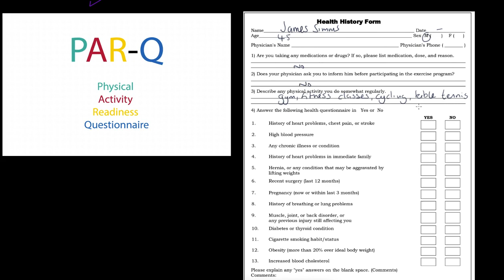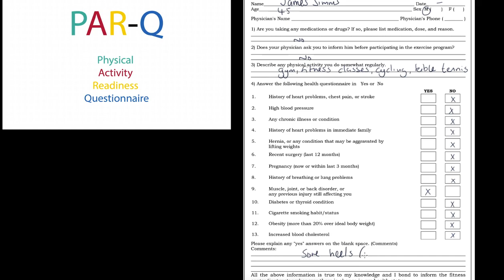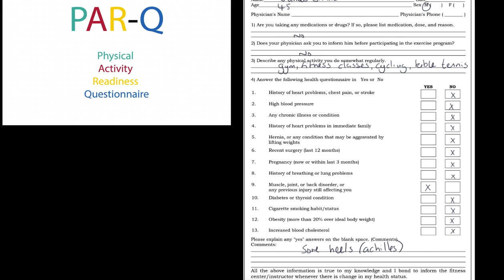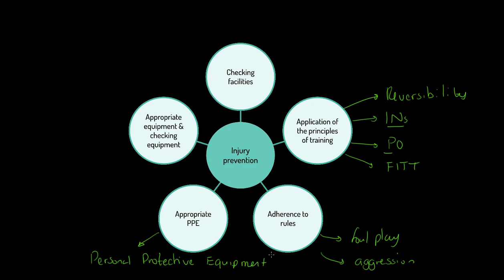Edexcel GCSE PE 9-1: Injury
Physical education teaching is our speciality! This video will teach you all about how to optimising training and injury prevention. This video is relevant for Edexcel GCSE PE 9-1 Paper 1.

This video covers:
Physical Activity Readiness Questionnaire (PAR-Q)
Injury prevention.
Types of injuries.
The RICE method.

where you will find the entire Edexcel GCSE PE 9-1 course along with thousands of self-marking questions including the capacity to practice full exam papers online for Edexcel GCSE PE 9-1.

To contact James and the team at TheEverLearner.com, visit our contact